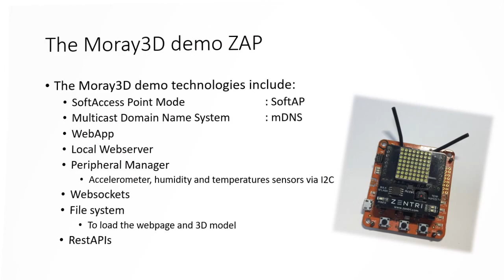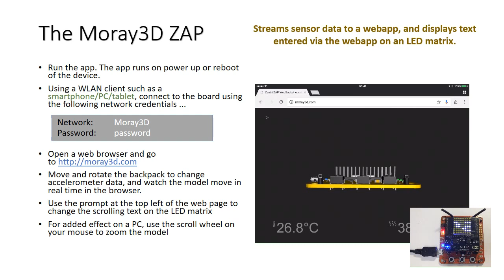004 Moray3D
The Moray3D demo shows a number of technologies all working directly from an AMW106 Wi-Fi module by Silicon labs.

Moray3D is a basic Zentri Application, or ZAP, that demonstrates a number of technologies. From the architectural point of view, it demonstrates a simple application running on top of ZentriOS and in turn running on the same core as the OS itself.
From a connectivity and application standpoint it shows SoftAP modes, REST APIs, mDNS, Graphics, I2C bus control with several sensors (8x8 Display, temp, humidity, additional flash and accelerometer).

Together the entire application runs in about 200 lines of code (all available in the SDK). Sweet little demo for customers but also a great place to start learning.